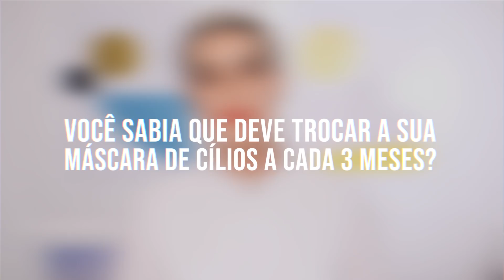TAG: 40 PERGUNTAS DE BELEZA